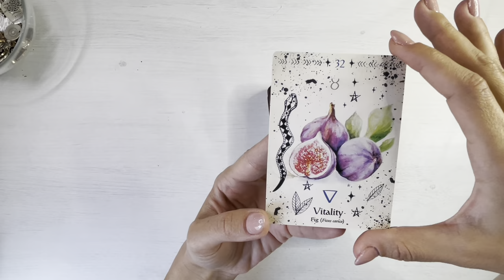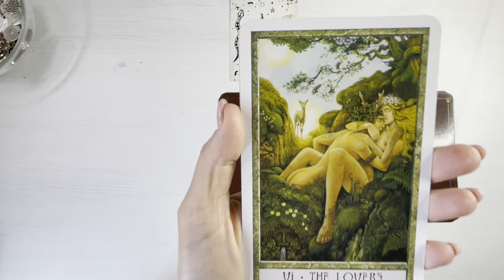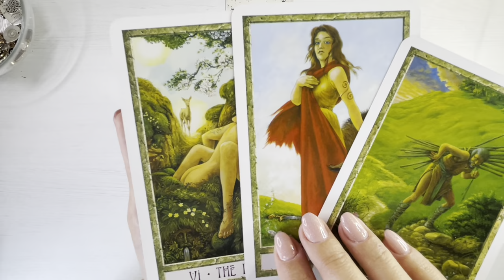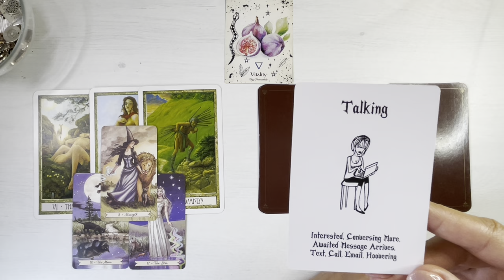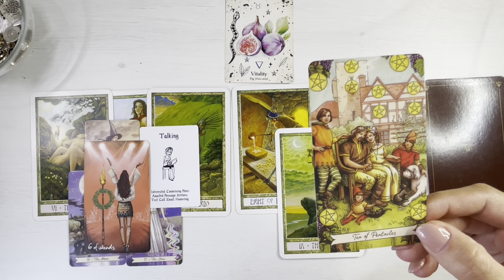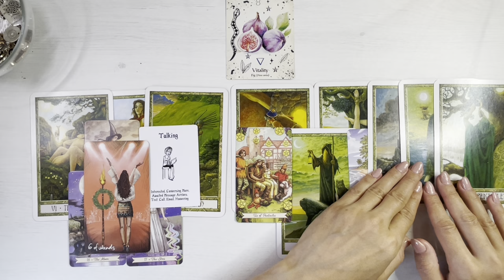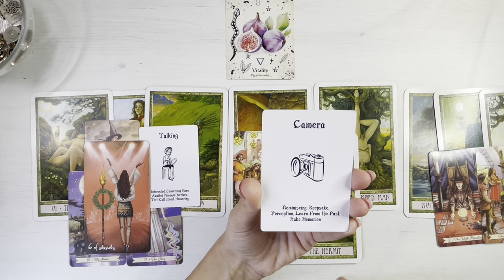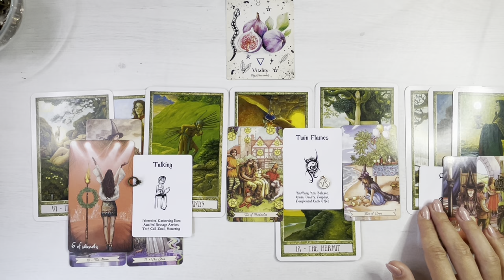🌕😮 𝐒𝐜𝐚𝐩𝐢 𝐃𝐞 𝐔𝐧 𝐂𝐨𝐧𝐟𝐥𝐢𝐜𝐭 𝐈𝐧𝐭𝐞𝐫𝐢𝐨𝐫❤️𝐂𝐢𝐧𝐞𝐯𝐚 𝐓𝐞 𝐒𝐩𝐫𝐢𝐣𝐢𝐧𝐚🥰! 𝐔𝐫𝐦𝐚𝐭𝐨𝐚𝐫𝐞𝐥𝐞 𝟕𝟐 𝐝𝐞 𝐎𝐫𝐞!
O imbratisare,
Meme